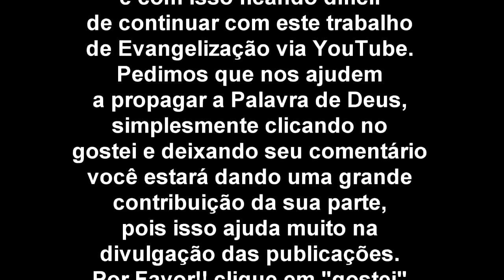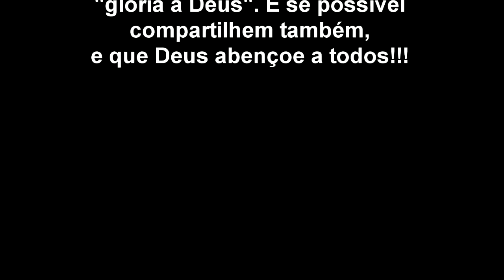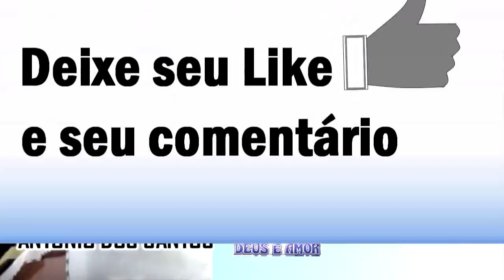Pr ANTÔNIO DOS SANTOS - Temos que Perseverar, assim como o Paralítico do Tanque de Betesda